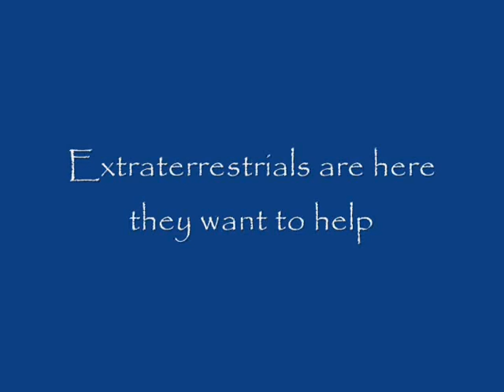Triangular Ship with two probes-Nov-29-2009.wmv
Nice sighting of my Orion contact's triangular scout ship accompanied with two small probes!